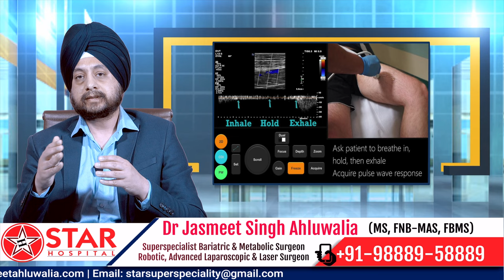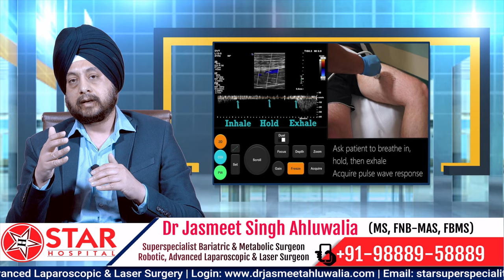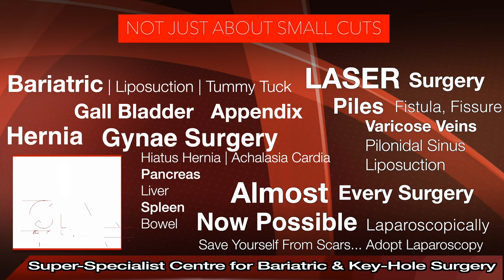पाँवो की नस फूल जाने Varicose Veins का इलाज | Varicose veins Treatment | symptoms of varicose veins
Varicose veins are twisted, enlarged veins. Any vein that is close to the skin's surface (superficial) can become varicosed. Varicose veins most commonly affect the veins in the legs. That's because standing and walking increase the pressure in the veins of the lower body.

For many people, varicose veins and spider veins — a common, mild variation of varicose veins — are simply a cosmetic concern. For other people, varicose veins can cause aching pain and discomfort. Sometimes varicose veins lead to more-serious problems.

Symptoms
Varicose veins might not cause pain. Signs of varicose veins include:

Veins that are dark purple or blue
Veins that appear twisted and bulging, often appearing like cords on the legs
When painful signs and symptoms of varicose veins occur, they might include:

An achy or heavy feeling in the legs
Burning, throbbing, muscle cramping and swelling in the lower legs
Worsened pain after sitting or standing for a long time
Itching around one or more of the veins
Changes in skin color around a varicose vein

Risk factors
The following can increase the risk of developing varicose veins:

1. Age :-  Aging causes wear and tear on the valves in the veins that help control blood flow. Eventually, that wear causes the valves to allow some blood to flow back into the veins, where it collects.

2. Sex:-  Women are more likely to develop the condition. Hormonal changes before a menstrual period or during pregnancy or menopause might be a factor because female hormones tend to relax vein walls. Hormone treatments, such as birth control pills, might increase the risk of varicose veins.

3. Pregnancy:- During pregnancy, the blood volume in the body increases. This change supports the growing baby but can also enlarge the veins in the legs.

4. Family history:-  If other family members had varicose veins, there's a greater chance you will too.

5. Obesity:- Being overweight puts added pressure on veins.
Standing or sitting for long periods of time. Movement helps blood flow.

Complications
Complications of varicose veins, although rare, can include:

1. Ulcers: -Painful ulcers can form on the skin near varicose veins, particularly near the ankles. A discolored spot on the skin usually begins before an ulcer forms. See your health care provider immediately if you think you've developed a leg ulcer.

2. Blood clots:- Occasionally, veins deep within the legs become enlarged and might cause leg pain and swelling. Seek medical attention for persistent leg pain or swelling because it can be a sign of a blood clot.

3. Bleeding :-  Occasionally, veins close to the skin burst. Although this usually causes only minor bleeding, it requires medical attention.

Prevention

Improving blood flow and muscle tone might reduce the risk of developing varicose veins. The same measures that treat the discomfort from varicose veins can help prevent them. Try the following:

1. Avoiding high heels and tight hosiery
2. Changing your sitting or standing position regularly
3. Eating a high-fiber, low-salt diet
4. Exercising
5. Raising your legs when sitting or lying down
6. Watching your weight

Star Hospital

265, Lajpat Nagar, Guru Nanak Mission Chowk,

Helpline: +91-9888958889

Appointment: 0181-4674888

- Deluxe Suit
- Local accomodation